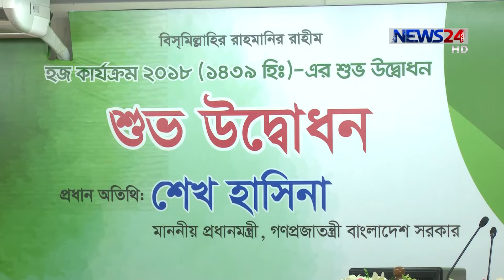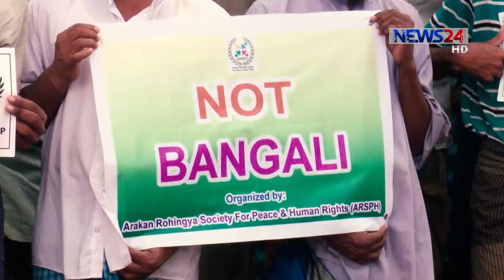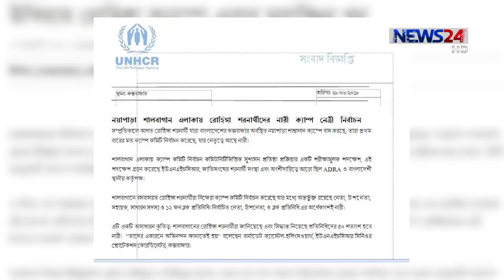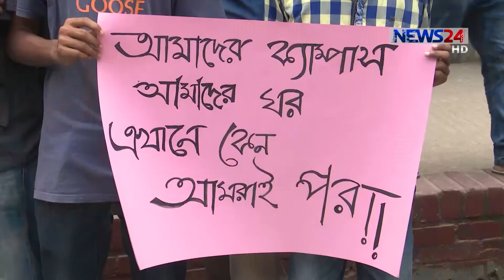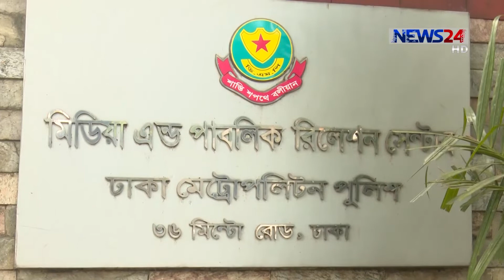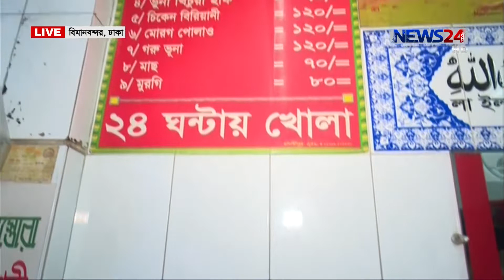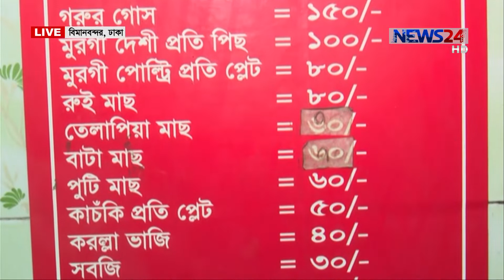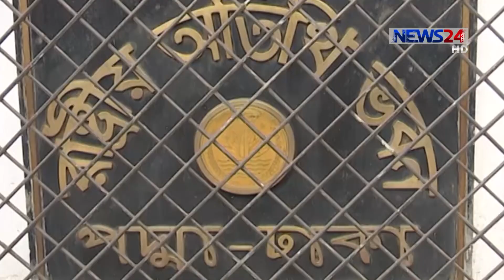NEWS24 সংবাদ at 3am News on 12th July, 2018 on News24